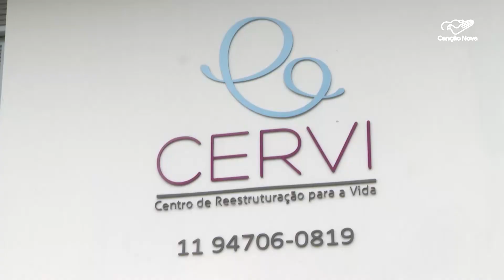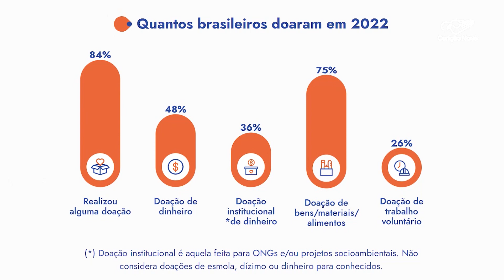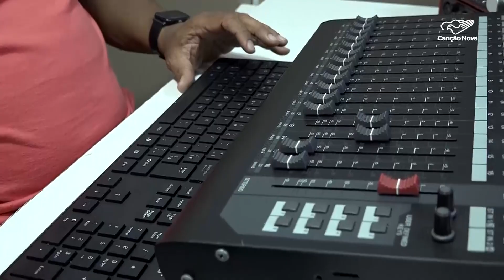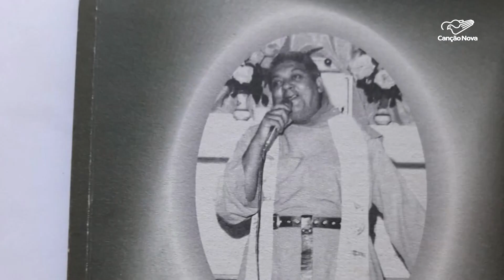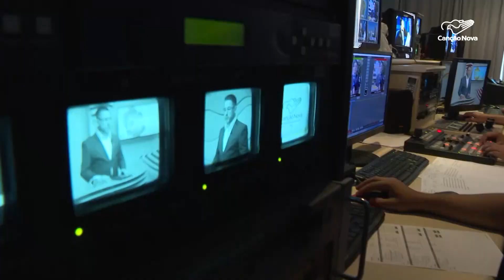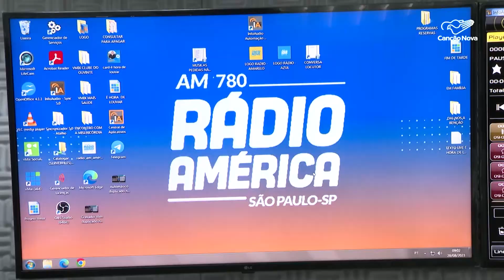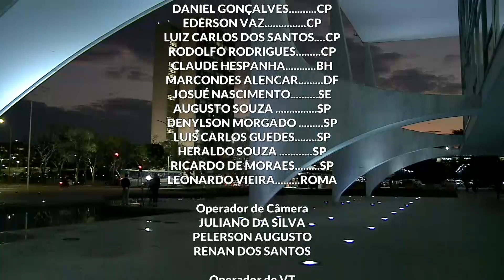Canção Nova Notícias - 28/08/2023